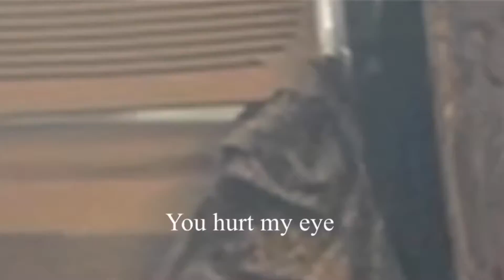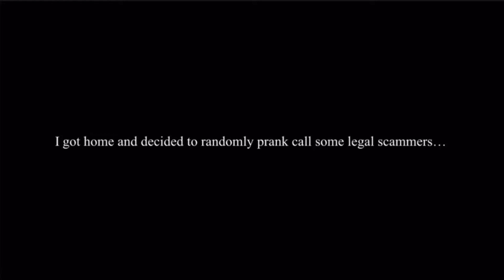PRANK calling VEGAN restaurants!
Hey, this was just a joke, I wouldn’t have to type this if it wasn’t 2021.
AND
suggestions you might have￼

Prank calling restaurants, fast food,